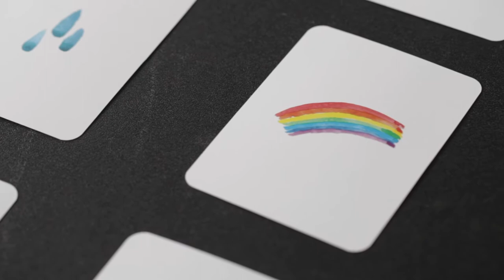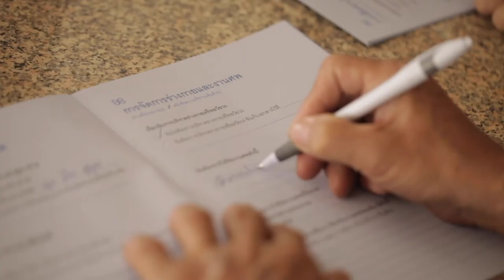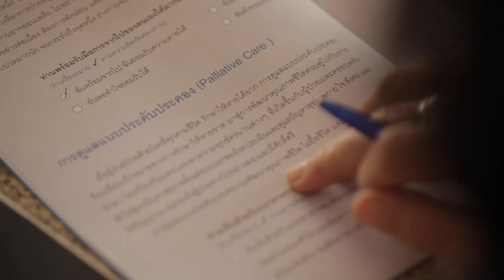เครื่องมือและสื่อการเรียนรู้เรื่องการอยู่และตายดี: ชุมชนกรุณาเชียงใหม่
ชุมชนกรุณา จ.เชียงใหม่ มุ่งเน้นการสร้างความร่วมมือระหว่างโรงพยาบาล และชุมชน ที่เปิดพื้นที่เรียนรู้เรื่องการอยู่ดีและตายดีเครื่องมือการเรียนรู้ของกลุ่ม Peaceful Death เช่น สมุดเบาใจ เกมไพ่ไขชีวิต ไพ่ฤดูฝน เพื่อให้ผู้ป่วยและญาติสามารถสนทนาเรื่องชีวิตและความตาย การวางแผนดูแลล่วงหน้า อันช่วยสนับสนุนการดูแลสุขภาพช่วงท้ายอย่างมีคุณภาพ

ติดตามการทำงานของชุมชนกรุณาเชียงใหม่ ได้ผ่านเพจ ชุมชนกรุณาขะไจ๋

วีดีโอชุดนี้ เป็นหนึ่งในวีดีโอซีรีย์เพื่อการขับเคลื่อนชุมชนกรุณา Compassionate Communities

ผลิตโดย  ATMOSFILM PRODUCTION